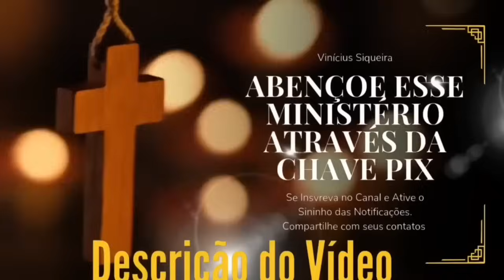ESCOLHAS - BILLY GRAHAM - DUBLADO EM PORTUGUÊS - COMO TOMAR A DECISÃO CERTA? 3 extratégias fortes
O Evangelho nunca envelhece. Ouça Billy Graham explicar como as Boas Novas se aplicam a todas as gerações nesta mensagem de 1981 de San Jose, Califórnia.

A Bíblia diz: “Escolhei hoje a quem servireis... Mas eu e a minha casa serviremos ao Senhor” (Josué 24:15). Hoje você tem uma escolha a fazer: servirá ao Senhor?

Ouça como é uma vida de rendição neste sermão de Billy Graham de 1981, em San Jose, Califórnia.

Billy Graham foi um dos pregadores evangélicos mais populares e polarizadores do final dos anos 1940 e dos anos 50, 60 e 70. Ele foi capaz de se conectar e se relacionar com uma grande variedade de pessoas, não apenas nos Estados Unidos, mas em todo o mundo.
Billy Graham liderou avivamentos em tendas, conhecidos como cruzadas, em todos os Estados Unidos e na Europa. O primeiro Billy Graham Crusade, realizado em Michigan no ano de 1947, teve a participação de 6.000 pessoas.

ESCOLHAS - BILLY GRAHAM - DUBLADO EM PORTUGUÊS - O PODER DAS ESCOLHAS - PREGAÇÃO FORTE E IMPACTANTE

William Franklin "Billy" Graham Jr (Charlotte, 7 de novembro de 1918 - Montreat, 21 de fevereiro de 2018)[1] foi um evangelista evangélico, teólogo arminiano e pastor batista norte-americano. Foi conselheiro espiritual de vários presidentes dos Estados Unidos e proeminente membro da Convenção Batista do Sul.

Billy Graham pregou pessoalmente para mais pessoas do que qualquer outro pregador da história ao redor do mundo. De acordo com a sua equipe, a partir de 1993, mais de 2,5 milhões de pessoas tinham dado "um passo à frente em suas cruzadas para receber Jesus Cristo como seu Salvador pessoal". A partir de 2008, a audiência de Graham's lifetime, incluindo rádio e televisão, superou 2,2 bilhões.

Frases de Billy Graham:

A Bíblia é mais atual do que o jornal de amanhã!
Billy Graham

Avivamento não é descer a rua com um grande tambor; é subir ao Calvário em grande choro.
Billy Graham

Que proveito terá o homem, ou mulher, se ganharem o mundo inteiro, mas perderem suas próprias famílias?
Billy Graham

A palavra de Deus é a bússola do cristão.
Billy Graham

A morte não é o fim, mas o começo de uma nova dimensão de vida - a vida eterna (...) Pela sua ressurreição de entre os mortos, Jesus demonstrou que existe vida após a morte.
Billy Graham

Não existe nada de errado com homens possuírem riquezas. O errado é a riqueza possuir homens.
Billy Graham

Nós somos as Bíblias que o mundo está lendo… Nós somos os sermões que o mundo está prestando atenção.
Billy Graham